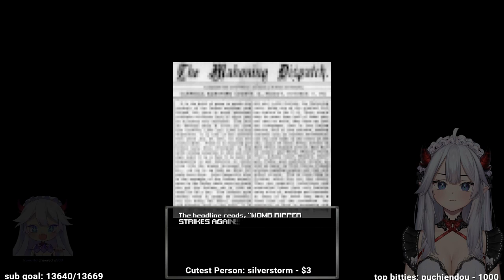I had to call the police for this...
Some creepy stuff is goin on and I don't like it
• Game Title: Bloodwash